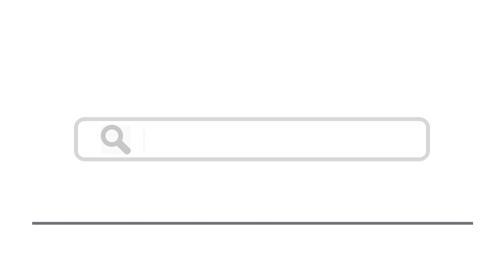Top 15 Things To Do In Rimini, Italy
Here are top 15 things to do in Rimini, Italy
1. Italia in Miniatura - Natalia Svistunova / Shutterstock.com
3. Rimini Beach - shutterstock
5. Ponte di Tiberio - shutterstock
6. Arco d’Augusto - shutterstock
7. Piazza Cavour - Nick_Nick / Shutterstock.com
8. Tempio Malatestiano - shutterstock
9. Riccione Beach - shutterstock
10. Castel Sismondo - shutterstock
11. Piazza Tre Martiri - Angela N Perryman / Shutterstock.com
12. Play crazy golf on the Rivergreen Course
13. Parco Giovanni Paolo II
14. La Ruota Panoramica - Luca Lorenzelli / Shutterstock.com
15. Try seafood at the Guido Restaurant